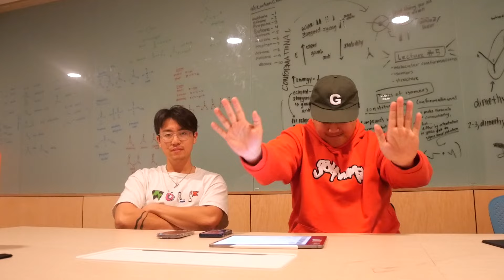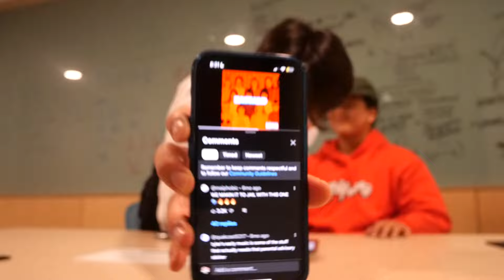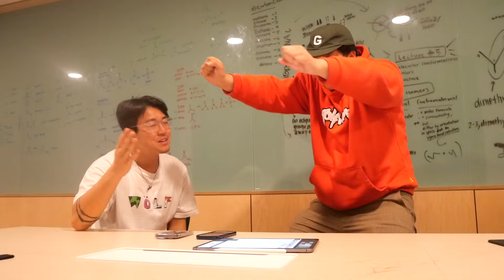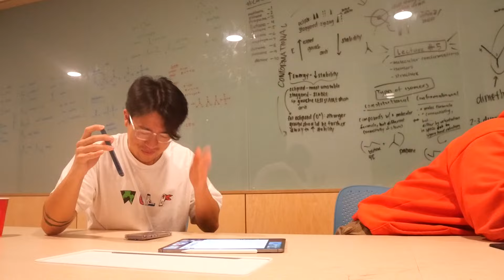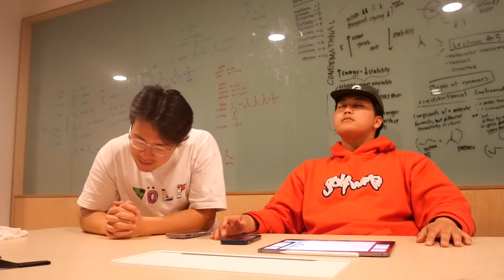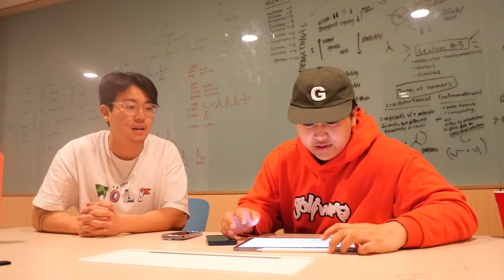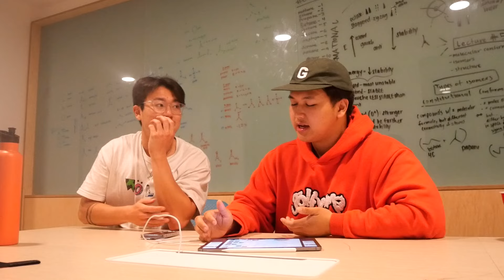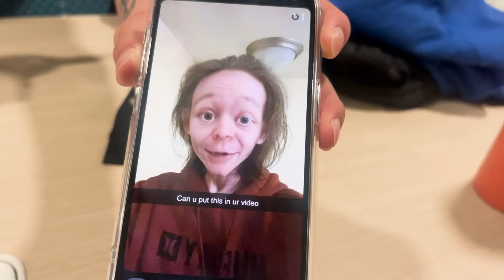THE TYLER, THE CREATOR SONG BRACKET | THE S PODCAST EP 1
My friend and I sat down for 5 hours talking about Tyler, The Creator. 5 hours to talk about Tyler. We made a bracket about all of his songs and wow! He has so many songs. From Bastard to Goblin to Wolf to Cherry Bomb to Flower Boy to IGOR to Call me if you get lost and the estate sale (CMIYGL) He has made such a transition in pop culture and his own growth it makes him so cool and original.

In this captivating video, we delve into the life and career of Tyler Gregory Okonma, better known as Tyler, The Creator. From his humble beginnings to Grammy-winning success, we explore the journey of this enigmatic artist.

Background and Early Years
Born on March 6, 1991, in Ladera Heights, California, Tyler’s upbringing was marked by adversity. His father, of Nigerian descent, abandoned the family, leaving Tyler to be raised by his white Canadian and Afro-American mother.
As a child, Tyler found solace in music. He would create whimsical album covers, listing songs and durations, sparking his passion for composition.
Athletic and curious, he taught himself to play the piano and even mastered skateboarding by watching videos.
The Rise of Odd Future
In 2008, Tyler co-founded the hip-hop collective Odd Future Wolf Gang Kill Them All (OFWGKTA). Their controversial and alternative approach to music quickly gained attention.
Tyler’s raw lyrics and unconventional production style set him apart. His mixtape “Bastard” showcased his self-production skills, while his debut album “Goblin” further solidified his presence.
Albums That Shaped His Career
“Goblin” (2011):
A dark and introspective album, it explored themes of mental health, identity, and rebellion.
Critics praised its raw authenticity and provocative content.
“Wolf” (2013):
A more mature work, blending storytelling with personal experiences.
Tyler’s growth as an artist was evident, and fans resonated with his evolution.
“Cherry Bomb” (2015):
An experimental project, pushing boundaries with its genre-blending tracks.
Tyler’s production skills shone, and collaborations with artists like Kanye West added to its allure.
“Flower Boy” (2017):
A turning point in Tyler’s career. The album was vulnerable, introspective, and beautifully crafted.
Tracks like “See You Again” and “911 / Mr. Lonely” showcased his emotional depth.
“Igor” (2019):
A masterpiece that defied categorization. Tyler explored love, heartbreak, and self-discovery.
The album won critical acclaim, earning him a Grammy for Best Rap Album.
Reception and Impact
Tyler’s influence extends beyond music. His fashion brand, Golf Wang, reflects his quirky style and has a devoted following.
He hosts the annual Camp Flog Gnaw carnival, drawing music lovers worldwide.
Awards include Grammys, BET Hip Hop Awards, a BRIT Award, and an MTV Video Music Award.
Conclusion
Join us as we unravel the layers of Tyler, The Creator—the artist who defies norms, challenges conventions, and leaves an indelible mark on the world of music and culture.

Some more S to make the SEO stronger
ignore this
Tyler, The Creator’s Song Showdown: Bracket Edition
Round 1: “Yonkers” vs. “See You Again”
“Yonkers”
“See You Again”:
Round 2: “EARFQUAKE” vs. “IFHY”
“EARFQUAKE”: From the album “IGOR”,
“IFHY”: Tyler and Pharrell Williams.
Round 3: “Who Dat Boy” vs. “911 / Mr. Lonely”
“Who Dat Boy”: A$AP Rocky joins Tyler in this wild ride, complete with face transplants and fiery explosions.
“911 / Mr. Lonely”: A double feature from “Flower Boy”. “911” is a frantic call for help, while “Mr. Lonely” dives into Tyler’s isolation. The strings and introspection hit deep.
Round 4: “She” vs. “GONE, GONE / THANK YOU”
“She”: A love triangle wrapped in synths and nostalgia. Frank Ocean’s silky vocals and Tyler’s storytelling collide beautifully.
“GONE, GONE / THANK YOU”: A medley that defies genre norms. Tyler’s exploration of love, loss, and acceptance is both chaotic and cathartic.
Final Showdown: “IGOR’S THEME” vs. “NEW MAGIC WAND”
“IGOR’S THEME”: The opening track of “IGOR” sets the tone. It’s like entering a neon-lit maze where love and chaos intertwine.
“NEW MAGIC WAND”: A desperate plea to erase feelings. The distorted bass, the screams, and the raw emotion make it unforgettable.

TylerBracket: This is a specific hashtag for your video topic. It has over 1,000 posts on Instagram and is used by people who have created or participated in tyler the creator brackets. You can also use variations like TylerTheCreatorBracket or TylerSongBracket.